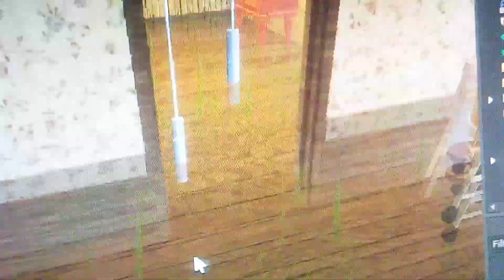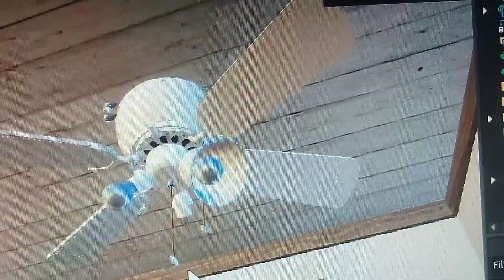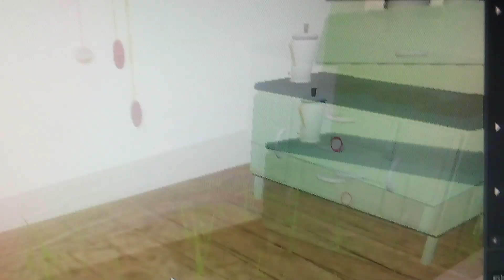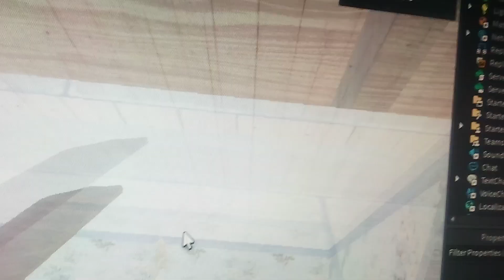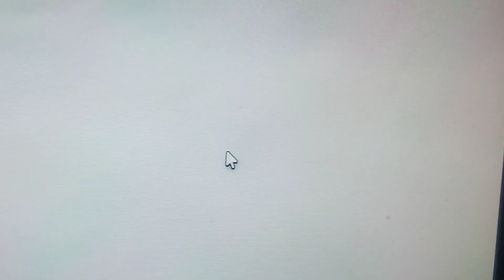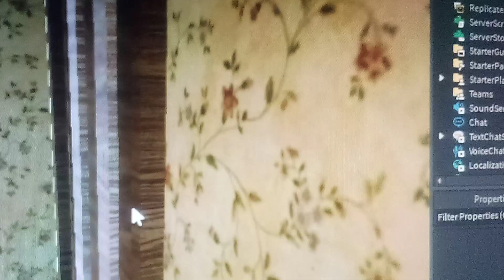(ROBLOX) Abandoned House exploration video three (ceiling fans left behind)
Game name: STF40650's abandoned house